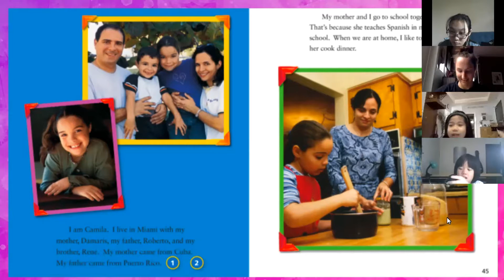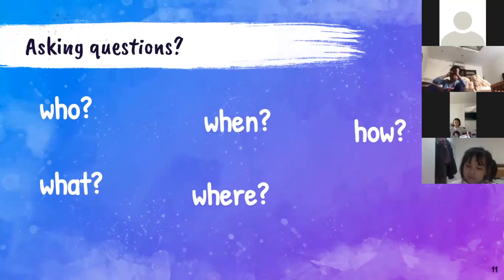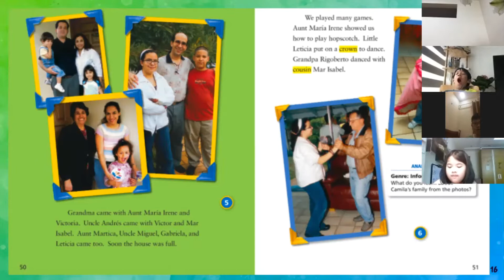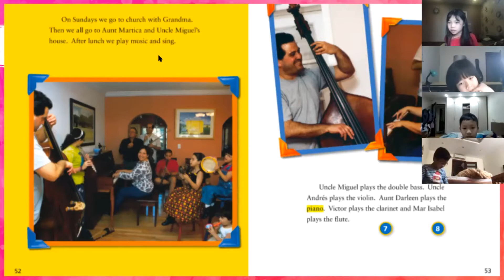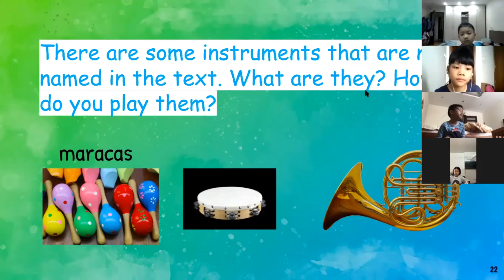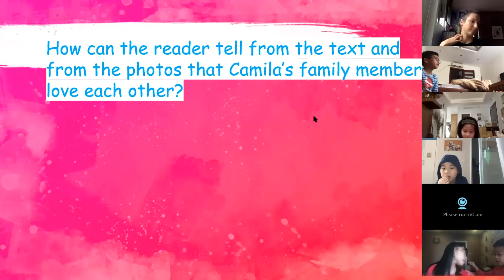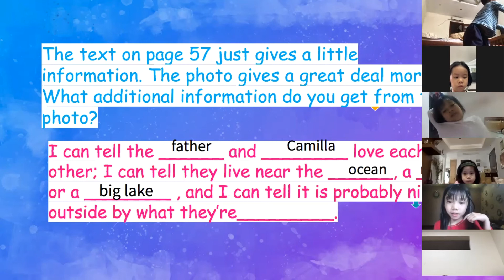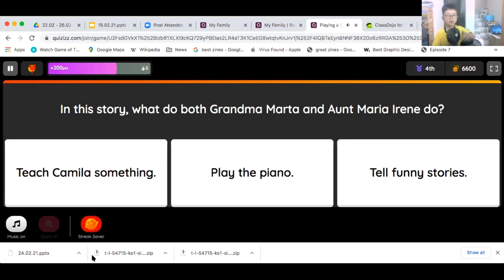2E8 - Language Arts Unit 1 Lesson 2 - 22 Feb, 2021